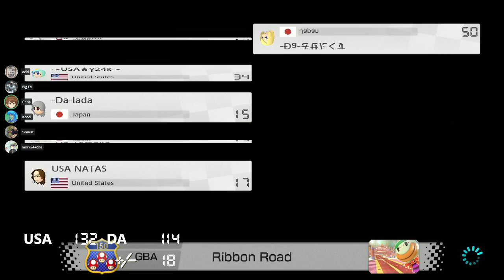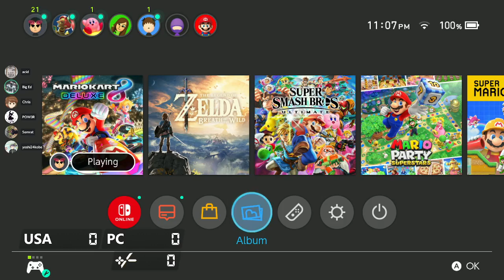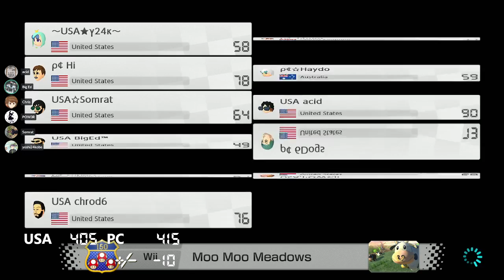[MK8DX] Pacific League: USA vs Da & Process